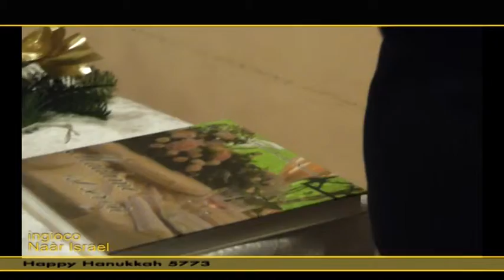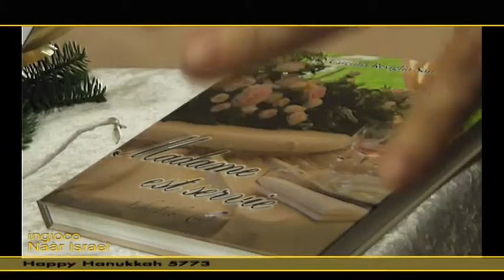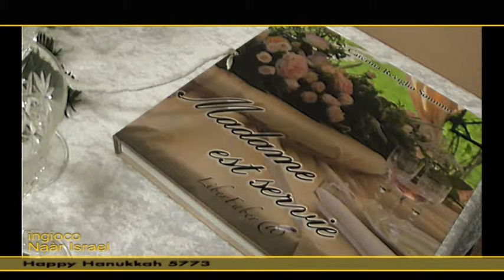Ebrei TAVOLA DI LUCE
NELLA FESTA DELLE LUCI, CHE RICORDA LA RICONQUISTA DEL
TEMPIO DI GERUSALEMME PROFANATO DAI GRECI,
ANCHE APPARECCHIARE LA TAVOLA DIVENTA ARTE,
PERCHE' ACCOGLIERE I COMMENSALI E' SEGNO DI AMICIZIA
E SIGNORILITA'.